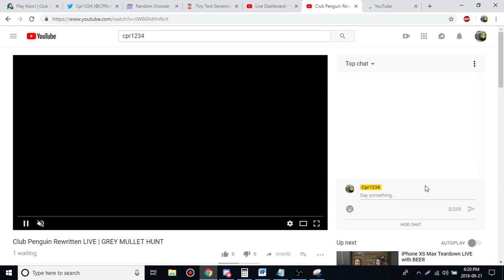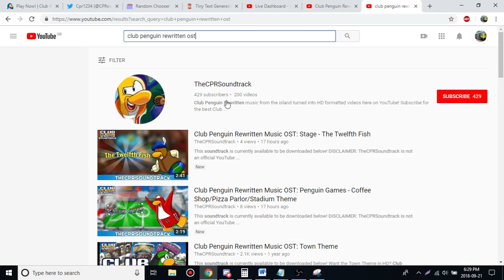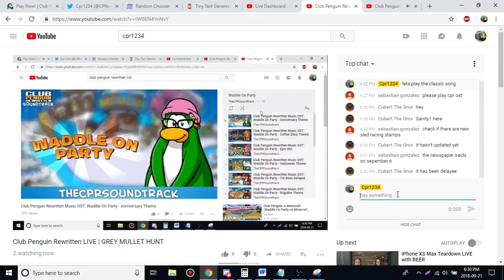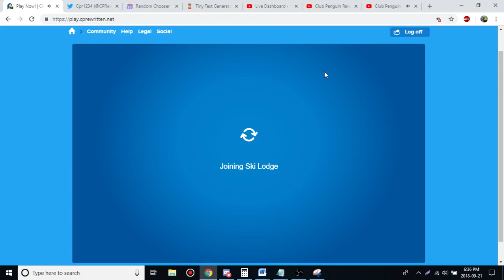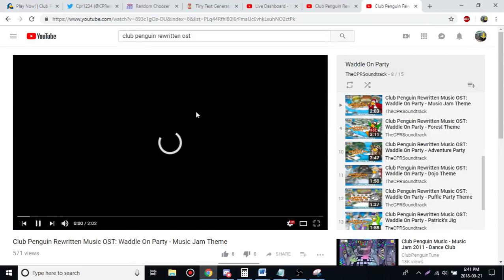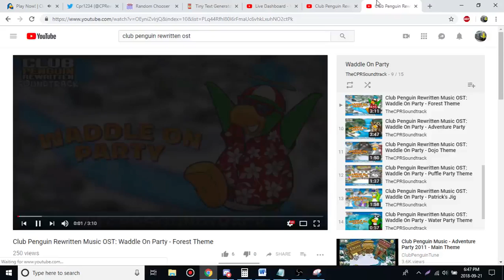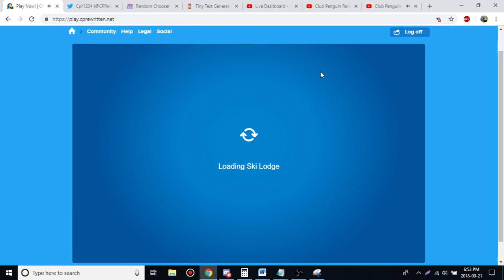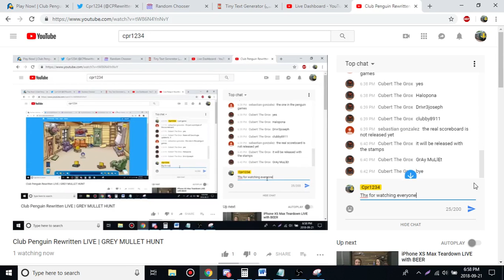Club Penguin Rewritten LIVE | GREY MULLET HUNT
Hunting for the Grey Mullet in Ice Fishing!
May also include CPR discord server.

Rules:
1. No swearing
2. Have fun.
3. That's all. Just don't swear.